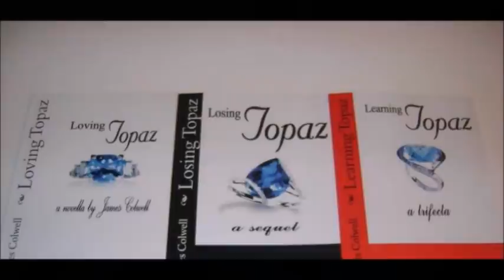STORYTIME: NO doesn't equal MAD